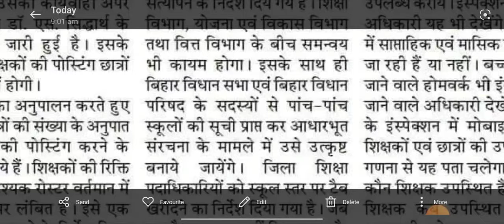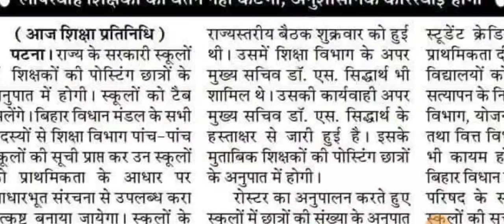शिक्षकों की उपस्थिति और पोस्टिंग को लेकर आई बहुतबड़ी खबर 🔥। Bihar Education Department